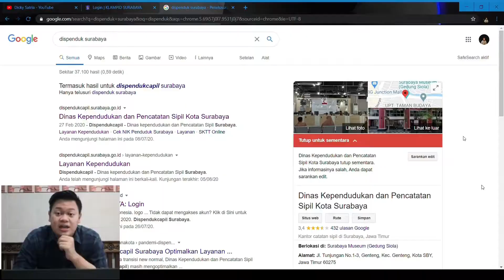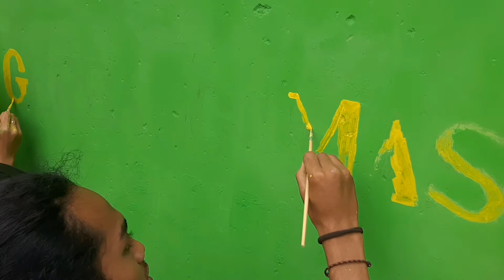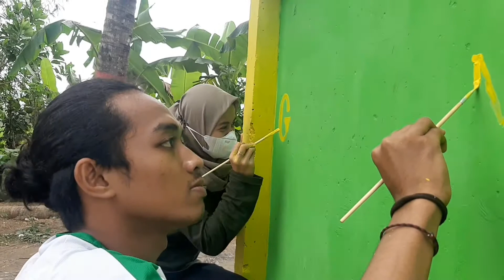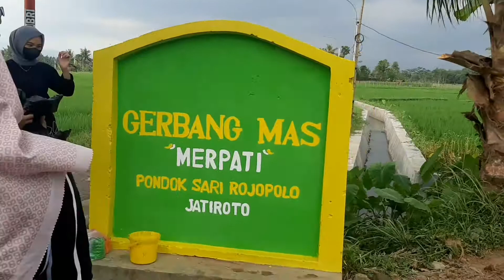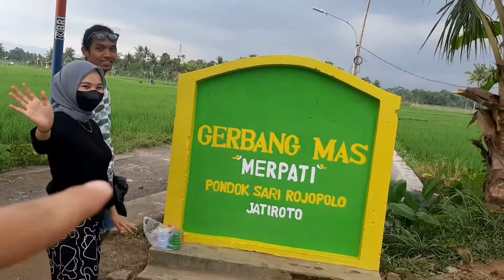PROKER PENGECATAN GERBANG MAS MERPATI DI PONDOK SARI DESA ROJOPOLO | VLOG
Kali ini proker pengecatan tugu Gerbang Mas Merpati di Pondok Sari, Desa Rojopolo, Kec Jatiroto, Kab Lumajang, Jawa Timur, langsung aja tonton keseruannya dan jangan lupa tinggalin jejak dikolom komentar gaess...

Semoga terhibur